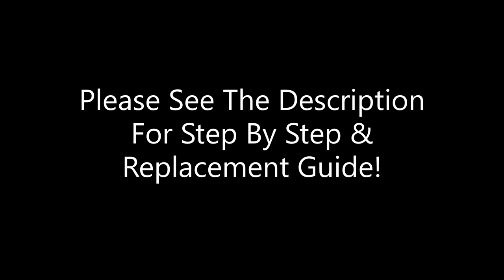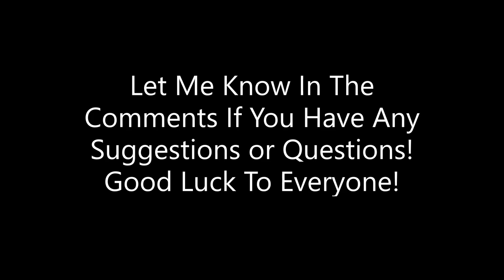[OPTC] 8th Anniversary Kizuna Roger My Teams and Teams That Don't Use New Units!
Hi everyone, these are my preliminary teams that I will be using in the upcoming Kizuna. I provided a guide for these teams in the description below. I also created teams using none of the new anniversary or Kizuna units. I hope these teams will help players that may be missing these characters.

Note: All teams use the new KRR White Beard as a friend captain!
Note: All White Beard and Vista Units are the new Units!
Note: I do not know how many swaps will be needed for Yamato/Ace yet! (I will update the information once I know.)

MY PRELIMINARY TEAMS!!!

Battle 1 – Quick Roger

Turn 1 – Make sure to leave the stage with Yamato/Ace Super Swap at 1 cooldown (stall if necessary) and Clear.
Turn 2 – Swap to Yamato (the next swap should be a super swap into Ace), USE Carrot Special and clear.
Turn 3 – Super Swap into Ace and use special, Luffy Special, White Beard Special, Vista Special and WIN!!!

Battle 2 – Dex Roger

Turn 2 - Swap to Ace (the next swap should be a super swap into Yamato), use Queen Special to get rid of DEF Up, and clear.
Turn 3 – Super Swap into Yamato and use their special, Kaido Special and Super Class, White Beard Special, Vista Special. Attack and WIN!!!

Battle 3 – Int Roger

Start on Ace!

Turn 2 - Swap Yamato/Ace (the next swap should be a super swap), Attack and Clear.
Turn 3 – Use Oden Special, Super Swap Yamato/Ace and use their Special, Luffy Special, use Oden Special, Use White Beard Special, Vista Special, Attack and WIN!!!

NO NEW UNITS TEAMS!!!

Vs Qck

Start on Sabo and Dex Franky

Turn 1- Swap to Ace and clear.
Turn 2 – Swap to Sabo and clear.
Turn 3 – Use Sabo Special, Franky Special, Koala Special, Brook Special, Whitebeard Special, Nami/Robin Special and WIN!!!

Replacements:

Franky can be replaced with a dex free spirit attack booster.

Koala can be replaced with a dex free spirt color affinity booster.

Brook can be replaced with a dex free spirit chain additive booster.

Vs Dex

Start on the Don!

Turn 1 – Attack and clear.
Turn 2 – Kreig Special, V2 Straw Hat Special and clear.
Turn 3- Oden Special, Kid Special, Kid Special, White Beard Special, Ace Special and attack hitting with V2 SH last.

Notes: If you have that Ace your Attack Down supports aren’t needed.

Replacements:

Kid – Any Strength Free Spirit or Striker Attack Booster that does damage.

V2 Straw Hat Crew – Any Free Spirit Zoro (for support, if necessary) if support is not necessary than any strong Str Free Spirit or Striker.

Krieg – Any Str Free Spirit or Striker 5 turn Def Down remover.

Ace – Any other Str Free Spirit or Striker Ace or Whitebeard to attach the vista support.

Vs Int Roger

Turn 1 – Clear.
Turn 2 - Use Garp Special and clear.
Turn 3 – Use Roger Super Type and Special, Use Yamato Special, Use
Franky Special, Use WB Special, Use Alvida Special and WIN!!!

Replacements:

Garp can be replaced with any Psy Free Spririt or Striker that reduces 5 turns of Special Bind.

Alvida is harder to replace because you would need a Psy Free Spririt or Striker that reduces 6 turns of Resilience.

Franky is replaceable with a Psy Free Spririt or Striker Orb Booster.

Yamato is replaceable with a Psy Free Spririt or Striker Chain Additive Booster.

Title: Disco High
Artist: UltraCat
Album: Disco High

These infographics were found on the One Piece Treasure Cruise Facebook page!